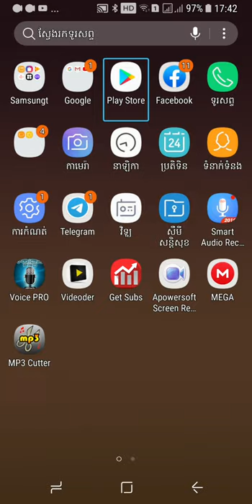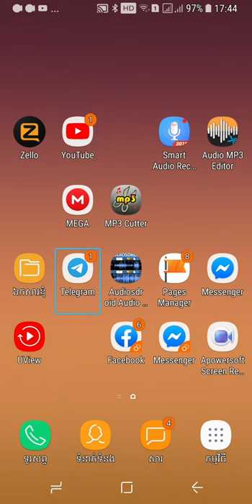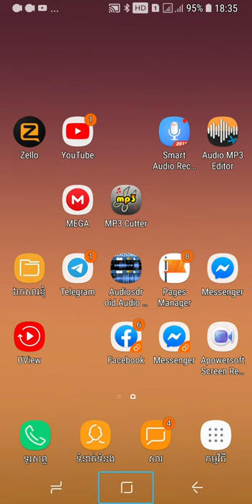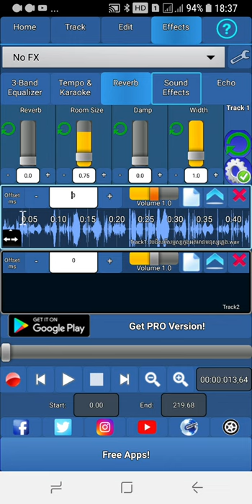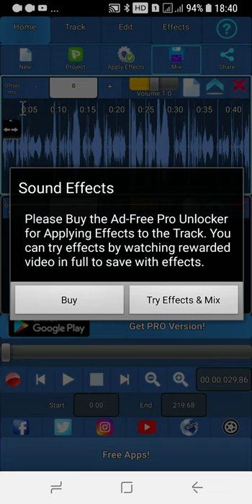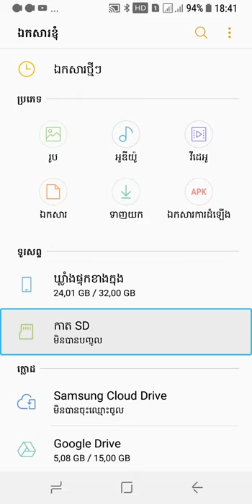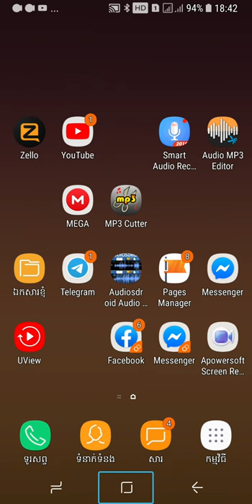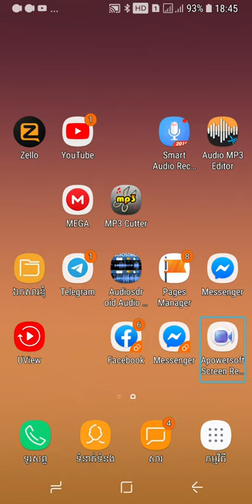របៀបប្រើ FX សេង ផ្សេងអត្ថាធិប្បាយដោយភារៈ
ខ្ញុំ review កម្មវិធីនេះឡើងនៅក្នុងគោលបំណងចង់ចែករំលែកបទពិសោធទាក់ទងជាមួយនឹងកម្មវិធីមួយនេះសម្រាប់បងប្អូនទាំងអស់គ្នាដែលជាជនពិការ ពីព្រោះមានបងប្អូនជាច្រើនដែលគាត់សួរខ្ញុំទាក់ទងជាមួយនឹងការមិចចម្រៀងរបស់ខ្ញុំតើមានប្រើប្រាស់កម្មវិធីអ្វីខ្លះនេះគឺជាកម្មវិធីមួយក្នុងចំណោមកម្មវិធីដែលខ្ញុំម៉េចបទចម្រៀងជារៀងរាល់ថ្ងៃ នៅមានវីដេអូបន្តបន្ទាប់ទៀតទាក់ទងជាមួយនឹងការមិចចម្រៀងលើទូរសព្ទដៃ ខ្ញុំនឹងព្យាយាម review ម្តងមួយម្តងមួយ សម្រាប់បងប្អូនដែលចូលចិត្តនិងស្រឡាញ់កម្មវិធីទាំងអស់នេះដើម្បីកុំអោយរំលងសូមចុចសាប់ស្ក្រែបឆាណែល youtube របស់ខ្ញុំ ម្នាក់មួយម្នាក់មួយផងដើម្បីទទួលបានវីដេអូបន្តបន្ទាប់ទៀតសូមកុំភ្លេចចុចលើសញ្ញារូបកណ្ដឹងមួយផងដើម្បីទទួលបានវីដេអូថ្មីៗមុនគេសូមអរគុណទុកជាមុនសង្ឃឹមថាបងប្អូនទាំងអស់គ្នាចូលរួមគាំទ្រស្នាដៃជនពិការទាំងអស់គ្នា ជាចុងក្រោយសម្រាប់បងប្អូនដែលចង់ចេះនូវ video ផ្សេងៗទៀតទាក់ទងជាមួយនឹងកម្មវិធីសូម comment នៅខាងក្រោមជាវីដេអូណាមួយសូមអរគុណ